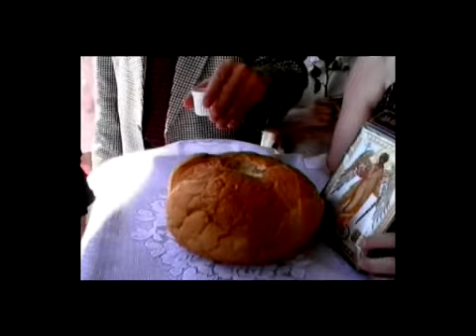Tamada Rafael 1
Тамада Рафаель-незабываемое шоу!
Тамада Рафаель -ведение на русс./нем.- играющий на саксофоне и флейте превратит ваш праздник в незабываемое шоу!!!
По-желанию: + дует профессиональных музыкантов или »ДиДжей»-на выбор.Оригинальный сценарий,костюмы,маски,игры.Суперсвет,дым.
Помогу по всем вопросам: фото-видео,повара,залы и т.д.
По всей Европе... Демо-высылаем.
Также:Дуэт флейта+клавир-изысканная классическая музыка.

TAMADA RAFAEL moderiert Ihren „schönsten Tag im Leben
auf Russisch-Deutsch, spielt Saxophon und Querflöte, mit originellen Gags und Showeinlagen(Kostüme, Spiele usw.).Bringt jeden feiermüden Gast zum Tanzen! Professionelle Licht- und Tontechnik ist vorhanden.
Auf Wunsch: Band mit/ohne Gesang(Pop, Russ.-Volks., Zigeuner, Klezmer,
Jazz, Klassik)- von Duo bis Orchester; DJ usw. Europaweit buchbar. Demo vorab per Post.
Duo Flöte/Klavier von Bach, Händel bis Chopin,Piazzolla